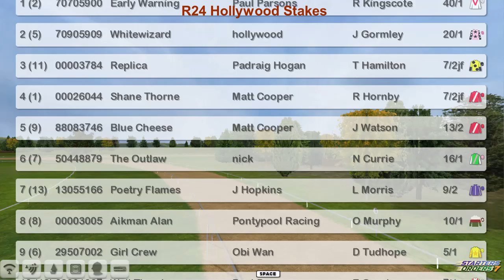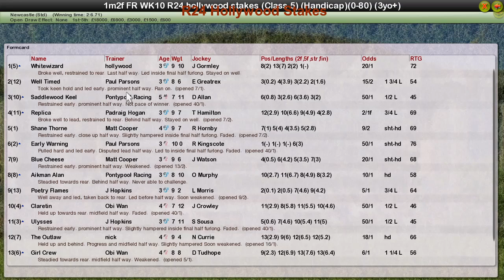FR WK10 R24 Hollywood Stakes